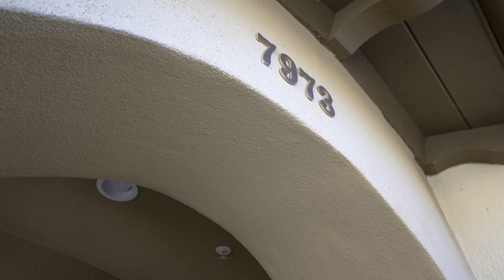JUST LISTED | 7973 Ubeda Circle, Huntington Beach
Phenomenal beach home in an excellent, quiet interior location in the highly sought-after resort-style, gated community, The Waterfront, across the street from the beach, the Hyatt, the Hilton, and just a 5-minute walk to Pacific City, Downtown HB, and the famous HB Pier! Almost 2700 square feet of upgraded living space including beautiful hardwood floors, travertine and neutral high-end carpet, custom screen doors to allow the ocean breeze throughout the second floor, crown molding throughout, custom shutters and valances, ceiling fans throughout, and a sound system in the living room & family room. Gourmet kitchen with upgraded cabinets, and a breakfast bar that opens into the family room. Elegant circular dining room with wine grotto featuring custom wrought iron details & wine fridge. Downstairs bedroom with en-suite bathroom. A third-floor office with abundant built-ins leads into the spacious primary suite featuring a cozy fireplace, large walk-in closet, dual vanities, large soaking tub, and walk-in shower. Large retreat off the primary bedroom can be used as an additional office or work out room or can be converted to a third bedroom. Convenient interior laundry room and attached two-car garage with epoxy flooring and plenty of built-in cabinets. Short walk to the beautiful community pool & spa with BBQ, 500 yards to the sand, and you can use the Hyatt and the Hilton as your own personal resort!